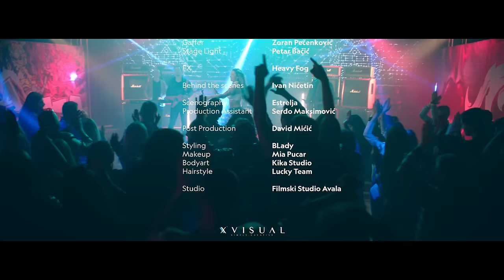Tea Tairovic - Neka pati ona (Official Video)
Follow Tea
► Digital Services:

Amazon Music: Coming soon.. .

Muzika: Daniel Ganev
Tekst: Tea Tairović
Aranžman: Daniel Ganev

Screenplay – Tea Tairović
Video Production – xVisual

Director/Producer – David Mićić
1st Assistant – Ivan Mijatović Organization -  Milica Vunjak
Cinematography – Miroslav Todorović
1st Assistant Camera – Milan Ćurčić
Steadicam Operator – Lazar Janković
Crane Operator – Goran Janković
Camera Rental – ArtCore Studio

Gaffer – Zoran Pečenković

Scenography – Estrelja
Production Assistant – Serđo Maksimović
Post Production – David Mićić
Styling – Blady
Makeup – Mia Pucar
Bodyart – Kika Studio
Hairstyle – Lucky Team
Studio – Filmski Studio Avala